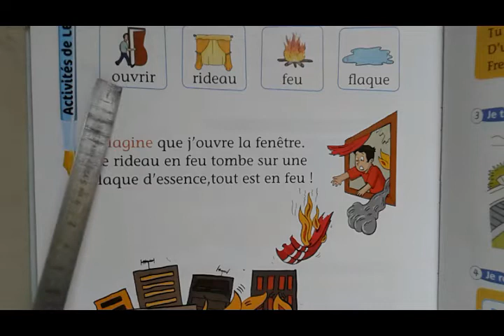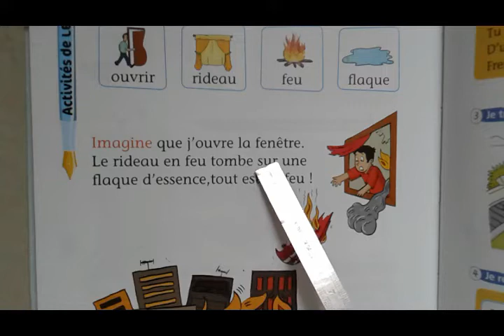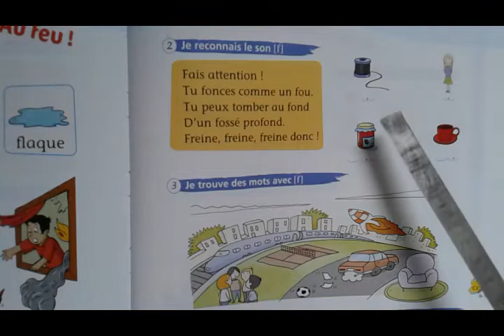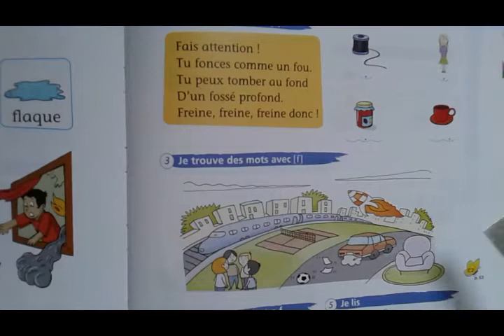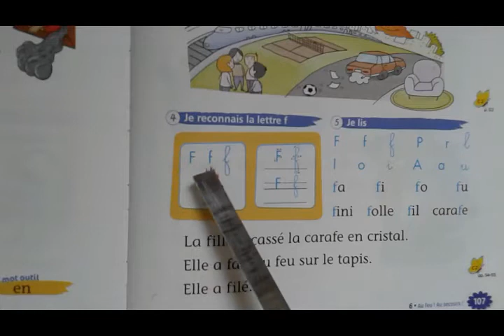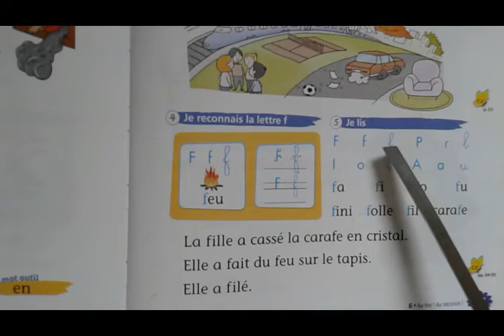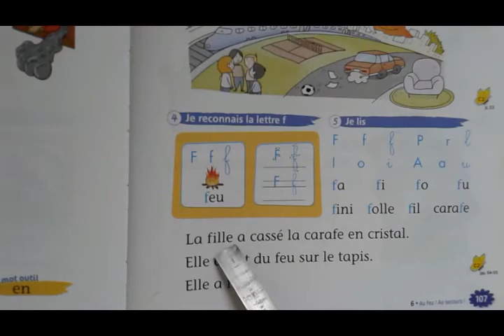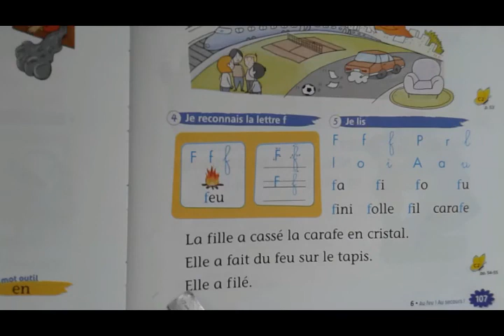lecture :au feu !